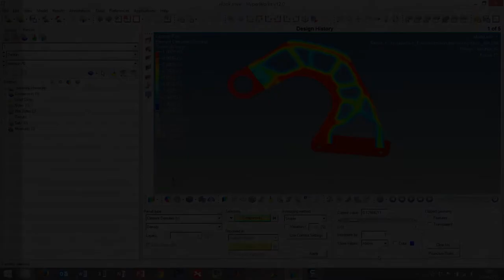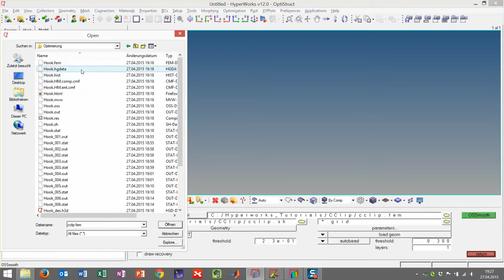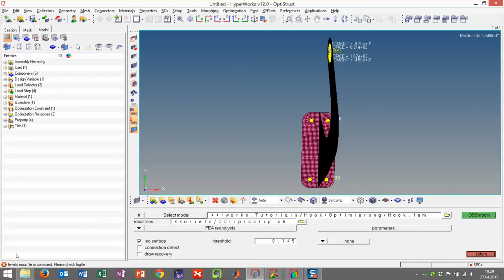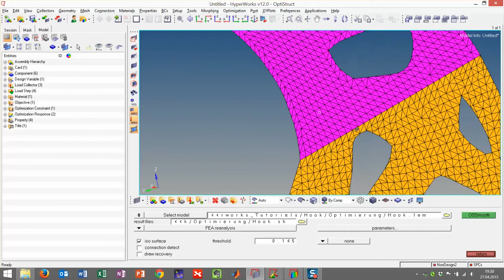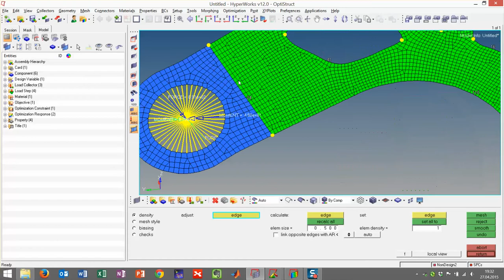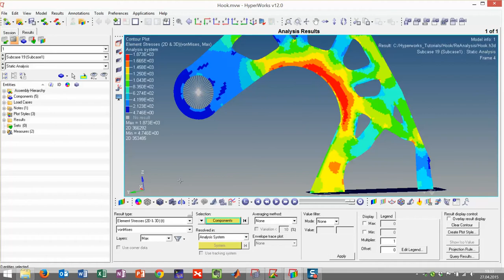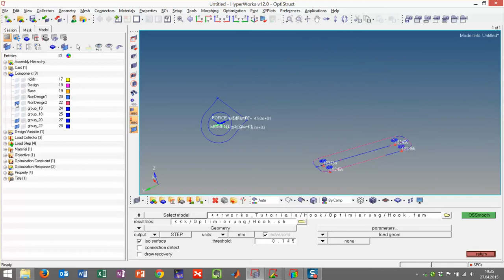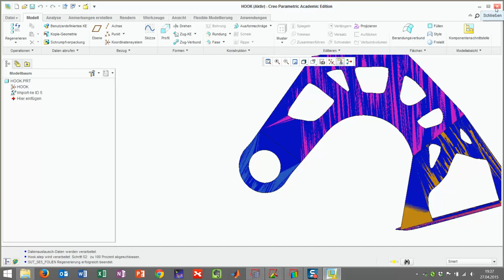Tutorial Hyperworks Hook - Export to CAD with OSSmooth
Teil 2 von 2 der Serie: Tutorial Hook.

Export ins CAD mit OsSmooth